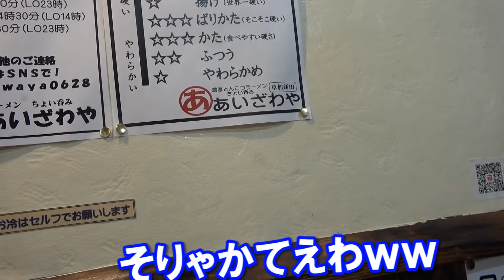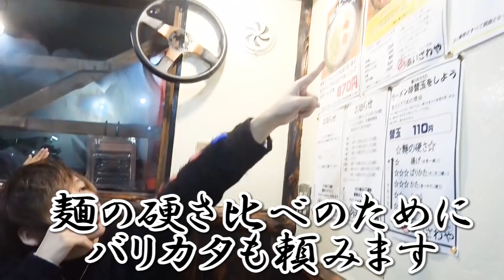【日本一固いラーメン】の固さが異常だったｗｗ